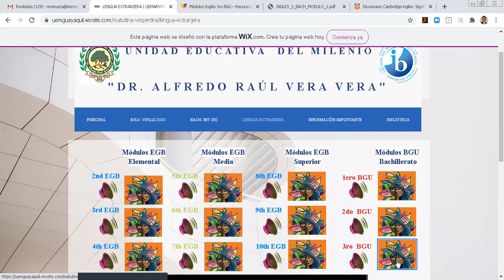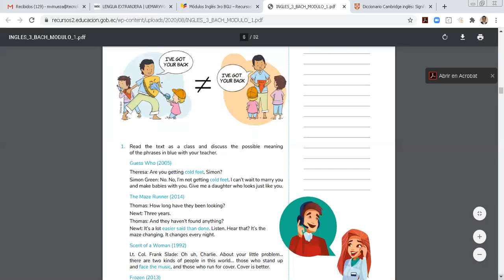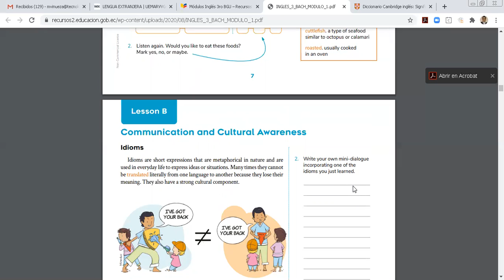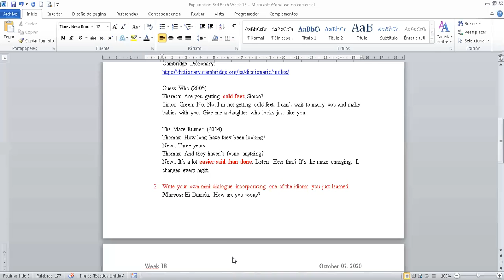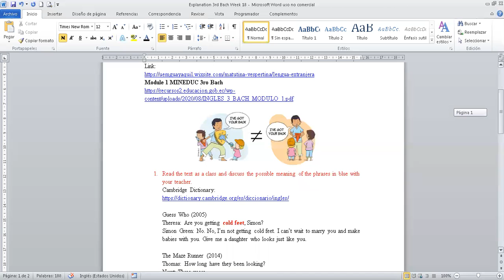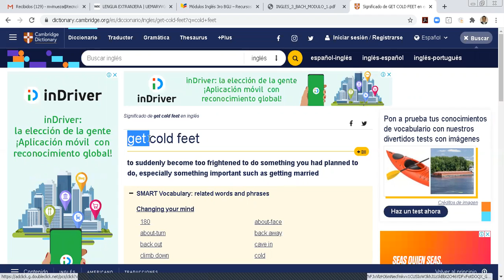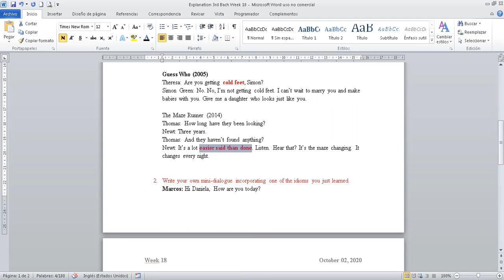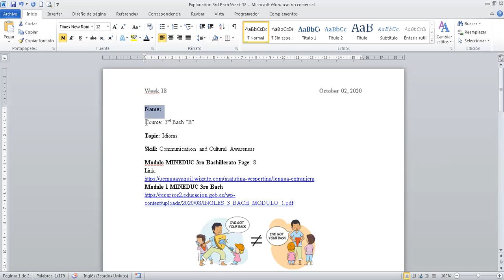3rd Bach Week 18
Topic: Idioms
Skill: Communication and Cultural Awareness
Módulo MINEDUC 3ro Bachillerato Page: 8